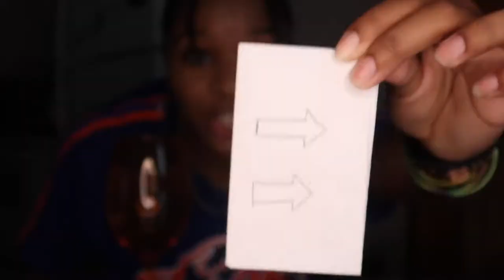Testing TikTok experiments! *THEY WORKED*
If you watch TikTok like me then you might find this interesting! I had to test them out myself to see if they worked lol I took one for the team😈💪🏽 Your welcome, I got you!❤️😂 I hope you enjoyed it like I did lol If you try it then tag me in it so I can see as well!🤗

T: @youneedjoyfr

AMBG!